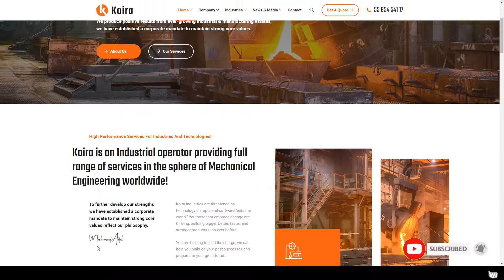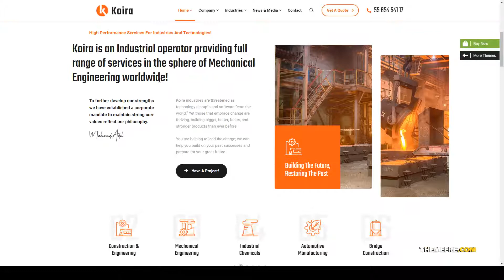Koira - Industry and Manufacturing WordPress Theme 15 machinery Misuzu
Compatible With Elementor, Bootstrap 4.x, Bootstrap 3.x

 Framework Underscores

 Columns 4+

 Layout Responsive